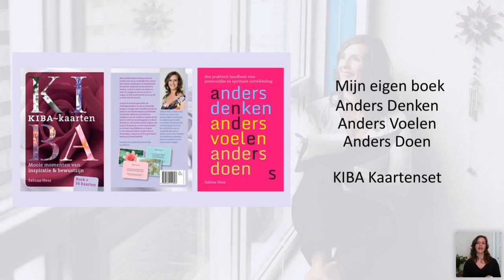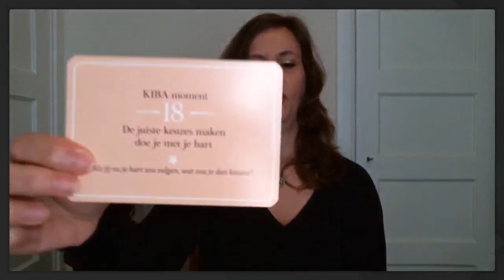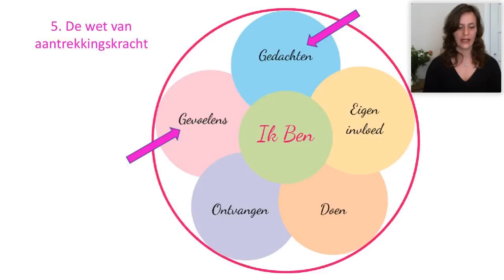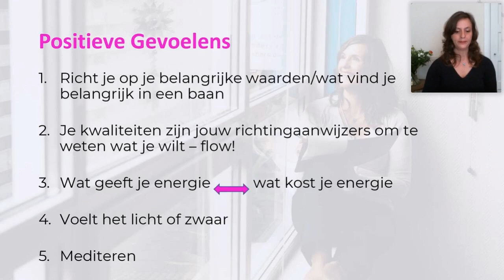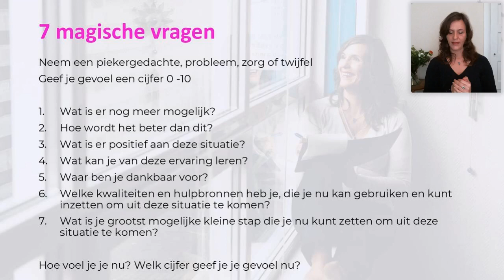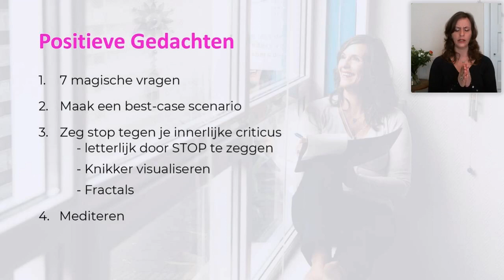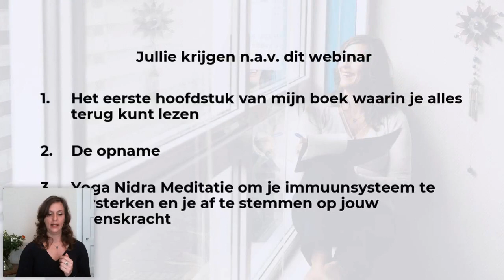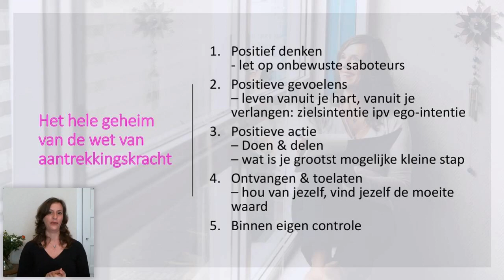Hoe de wet van aantrekkingskracht jou helpt bij het vinden van een nieuwe baan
Je kunt alle aanvullende informatie die ik in dit webinar heb toegezegd hier vinden:

Dit webinar heb ik samen met JobOn georganiseerd. JobOn is een landelijke community voor werkzoekenden.  Met inspirerende events en online trainingen vergroot JobOn het netwerk en de vaardigheden van werkzoekend Nederland. Ik vind het ontzettend leuk dat ik gevraagd ben een (online) workshop voor ze te organiseren.

Waar gaat dit webinar over:

Misschien heb je wel eens gehoord van de wet van aantrekkingskracht. Met de wet van aantrekkingskracht leef jij in overvloed en is het vinden van je droombaan geen enkel probleem.

In 2003 hoorde ik voor het eerst van de wet van aantrekkingskracht en ik was direct gefascineerd. Als je deze wet goed toepast dan leef je in overvloed en maak jij je dromen waar.

Toch gebeurde het heel vaak dat mijn dromen niet uitkwamen. Herken je dit? Werkt het bij jou? Leef je al in overvloed? Heb jij je droombaan al gevonden?

Meestal blijft de kennis beperkt tot het uitspreken van affirmaties, positief denken, visualiseren wat je wilt en het maken van moodboards. Ik heb het allemaal geprobeerd. Toch werkte het niet altijd of maar voor een deel. Het heeft even geduurd voordat ik erachter kwam, hoe deze wet precies in elkaar zit. De wet van aantrekkingskracht is veel méér is dan alleen positief denken en visualiseren.

Inmiddels ben ik expert in deze magische wet. Ik weet precies wat wel én wat niet werkt. En deze kennis wil ik met jou delen, zodat de wet van aantrekkingskracht ook voor jou gaat werken en jij gemakkelijker de baan aantrekt die bij jou past.

We gaan in deze workshop ook een leuke oefening doen met de KIBA Kaartenset.

Sabine Hess is al 15 jaar spiritueel trainer en lifecoach. Zij is expert in de wet van aantrekkingskracht. Zij helpt je weer te vertrouwen op je innerlijk kompas en hoe je je blokkades, twijfels en onzekerheden overwint, zodat je je volle potentieel leeft en dit deelt met de wereld. Zij heeft al meer dan 5000 mensen begeleidt naar de volgende stap in hun leven. Zij heeft twee bestsellers geschreven: Anders Denken, anders Voelen, anders Doen en de KIBA Kaartenset.